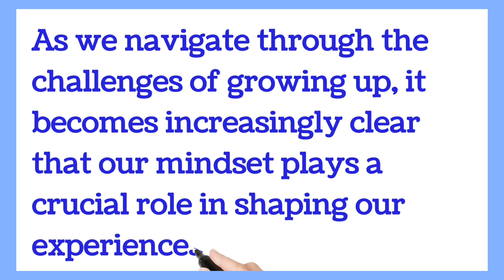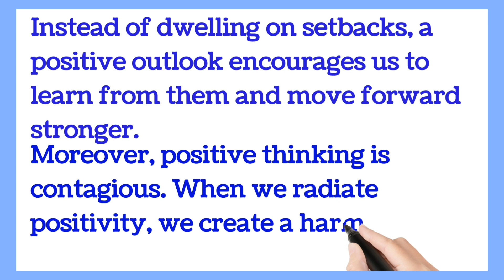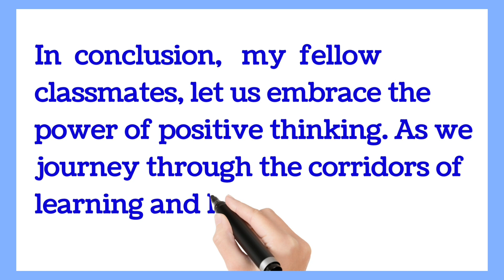Speech on The Power of Positive Thinking in English by Smile Please World